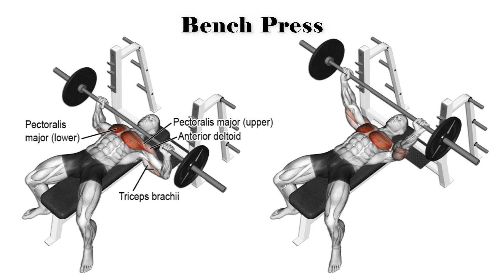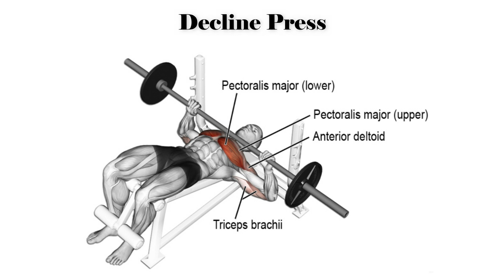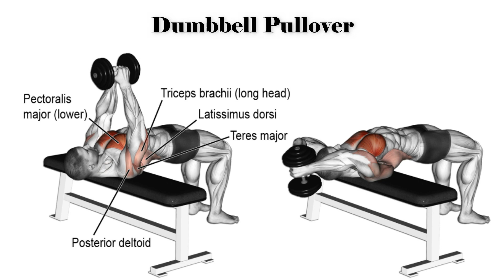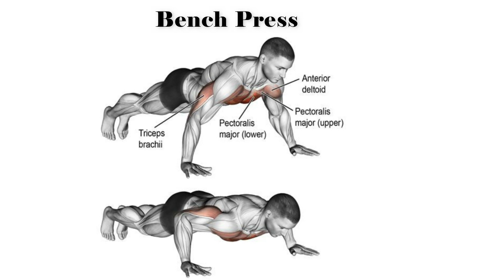10 Best Chest Exercises and Workouts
A well-shaped chest is one of the most important qualities of a good physique. To achieve this requires training with a variety of exercises to develop the upper and the lower pectorals, the inside and the outside pectorals, the tie-ins to the deltoids, and to expand the entire rib cage to show off the pectoral muscles to their best advantage.

The chest exercises are divided into barbell pressing exercises, dumbbell pressing exercises, machine, cable, fly-type exercises, push-up, dip, and pullover exercises.

Here are the 10 Best Chest Exercises and workouts that help to build a Massive Chest and well-shaped chest:

0:00 Chest Workout
0:03 Bench Press
0:22 Incline Bench Press
0:40 Dumbbell Bench Press
0:59 Incline Dumbbell Press
1:18 Decline Press
1:35 Decline Dumbbell Press
1:54 Chest Dip
2:13 Machine Fly
2:32 Dumbbell Pullovers
2:50 Cable Crossovers
3:09 (Bonus) Push-Ups

Special Thank to Abel Albonetti and Bodybuilding.com